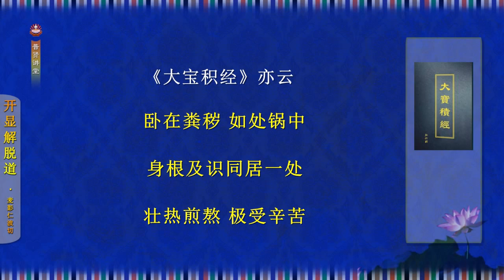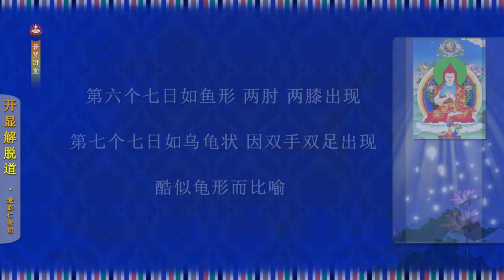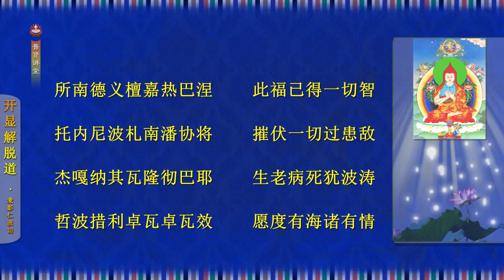菩提洲—麦彭仁波切《开显解脱道》讲记—15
菩提洲制作—
希阿慈诚法师传讲：
《前行念诵仪轨•开显解脱道》是文殊菩萨的化身、前译宁玛巴全知麦彭仁波切为利益三乘根基所造的窍诀形式的仪轨，遍摄了大、小、显密诸乘三藏心要。通过共同外前行和不共内前行的修法，可使我们自心获得清净，成为殊胜法器，而后再依靠甚深密法见解修持正行便能迅速生起证悟的功德。是故此仪轨对于初学者的修行具有深远意义。

菩提洲微信（wechat ID): www_ptz_cc
扎西持林微信号（汉语为主）：zhaxichilin
扎西持林寂静地微信号（藏语为主）：ZXCL_JJD